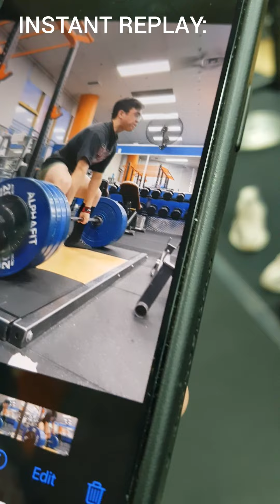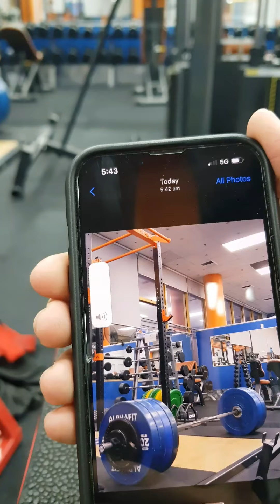Deadlifting sesh @ Plus Fitness Cabramatta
Off-program pulls with Remy

This is my first attempt at a gym vlog